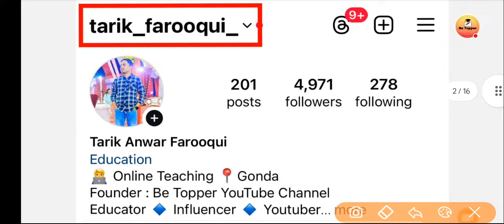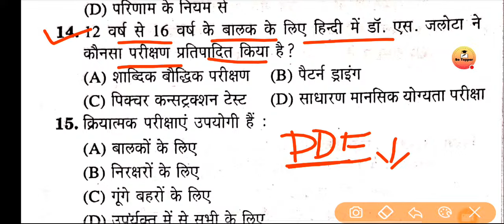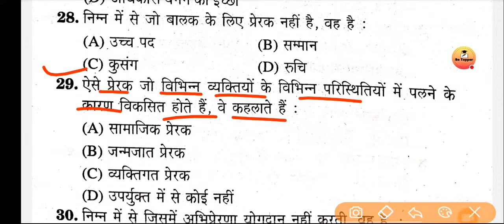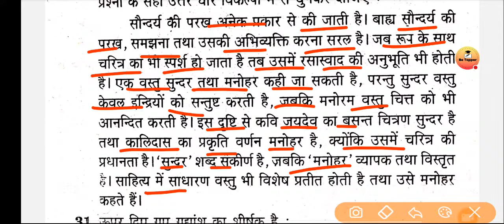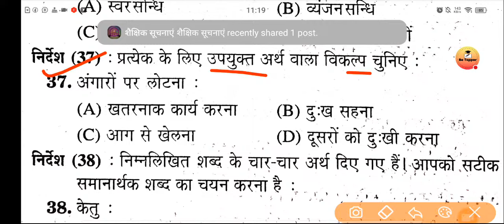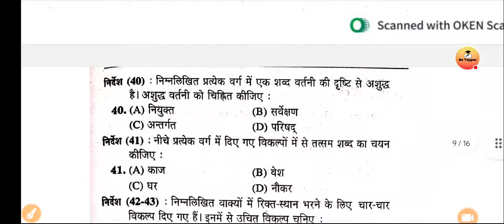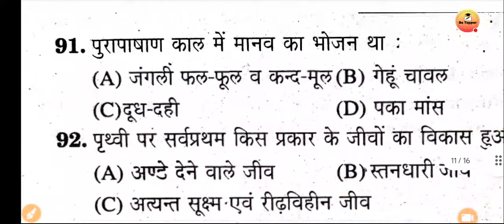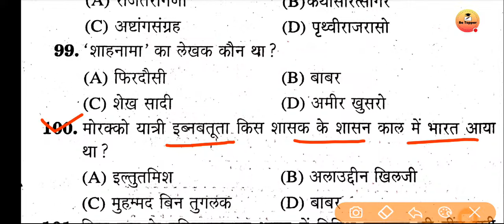CTET 7 JULY 2024 PAPER OUT | CTET PAPER-2 | CTET PAPER-1 |CTET PRACTICE SET| CTET JULY 2024 CLASSES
ctet July notification 2024
ctet July 2024 notification
ctet 2024
ctet July 2024 form
ctet next form
CTET jan 2024 exam date
CTET exam preparation
CTET practice set 2023
CTET practice set 2024
CTET solved paper
CTET paper 2 mock test
CTET paper 2 practice set
CTET SST Previous Year Paper 2 || CTET SST  Marathon Class 2022-23 || CTET SST Paper 2 || CTET 2023
Social Science Previous Year Paper Marathon Class For CTET Junior
SST previous year paper for ctet junior
SST pedagogy previous year paper for ctet juniora
ctet social science paper 2 || ctet sst paper 2 || ctet sst previous year paper 2022-23 || ctet 2023
CTET SST Social Science Paper 2 ||  60/60 Series #3 || CTET SST PYQ ||
CTET SST | CTET SST PAPER 2 | CTET SOCIAL SCIENCE PAPER 2 | CTET FORM FILL UP 2023 | CTET JULY 2023 | CTET PREPARATION | CTET EXAM | CTET SYLLABUS 2023 | CTET 2023 | CTET 2022 | CTET PREVIOUS YEAR PAPER | CTET SST PREVIOUS YEAR QUESTION PAPERS |
ctet sst previous year marathon class
CTET | CTET EVS | CTET EVS PEDAGOGY | CTET ENVIRONMENTAL STUDIES | CTET JULY 2023 | CTET FORM FILL UP 2023 | CTET SYLLABUS 2023 | CTET PREVIOUS YEAR PAPER | CTET EVS PEDAGOGY |

ctet sst
sst ctet
ctet
ctet sst previous year question paper
ctet sst
ctet sst previous paper
ctet
ctet 2023
ctet 2022
ctet sst
ctet junior ki taiyari kaise kare
ctet sst ka syllabus kya hai
ctet sst class
ctet sst previous question papers
ctet sst ncert notes
ctet sst previous question papers 2011 to 2021
ctet sst paper 1
sst important questions 2023
sst pedagogy
sst ctet
sst important question
ctet pedagogy
ctet sst class
ctet sst ncert class
ctet sst online class
ctet sst previous year paper
ctet paper out
ctet paper leak